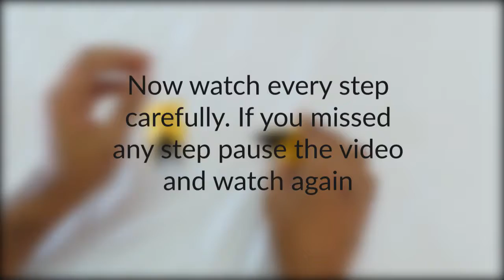How To Make A Origami Alien 👽👾👽 Groot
Origami Alien 👽👾👽 made by kids crafts tv for easy learning step by step.

Kids crafts tv is a educational channel for kids when they are in early growing stage. We are making preschool educational video, fun video, brain storming video for kids. In this video we made origami alien, paper groot, how to make an origami alien groot easy, origami easy to make. Origami and lego blocks (arts&crafts) is my hobby to learn new new ideas and structure to make. Can you make this modern art origami groot? this is simple paper art tutorial just watch step by step and you will finish the final stage. Kids crafts tv has more videos related to origami art, paper art, modern art. How to make easy origami for kids. Animal origami for kids entertainment.

Hey this is family friendly channel, no harmful video published in this channel. This is based on origami art and crafts, block building crafts, preschool learning video, etc. Paper crafts tutorial is made step by step easy learning. Also we made toy videos for kids.